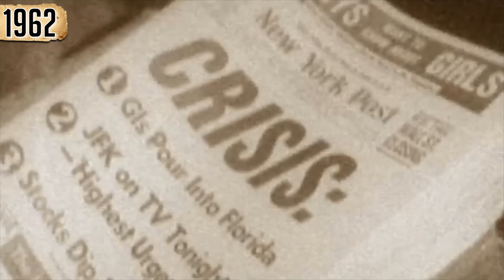TOUTE L'HISTOIRE DE METAL GEAR SOLID! (Spoil qui peut)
Vous avez l'impression d'avoir raté un épisode en commençant MGS V : The Phantom Pain? C'est normal vous avez raté carrément 9! Laissez moi vous en résumé une partie dans cette vidéo.

♣ Envie de m’offrir un jeu ou un skin?

LES METAL GEAR ET L'ORDRE POUR LES FAIRE :

-MGS 3 : Snake Eater
-MGS : Portable Ops
-MGS : Peace Walker
-MGS V : Ground Zero
-MGS V : The Phantom Pain
-MG 1
-MG 2 : Solid Snake
-MGS 1 ("The Twin snake")
-MGS 2 : Sons of liberty
-MGS 4 : Guns of patriots
(BONUS : Metal Gear Rising : Revengeance)